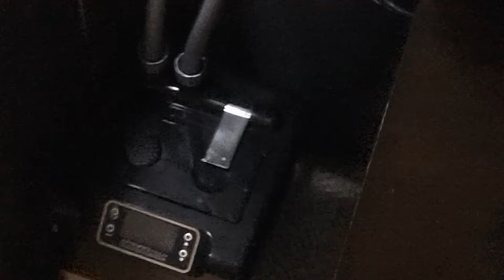acrylic aquarium 60 gallon clear for life